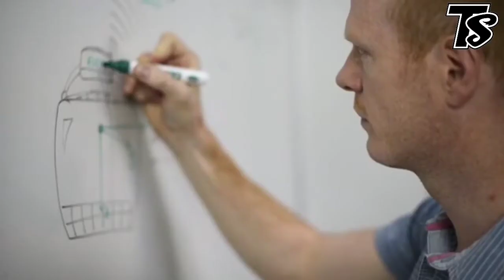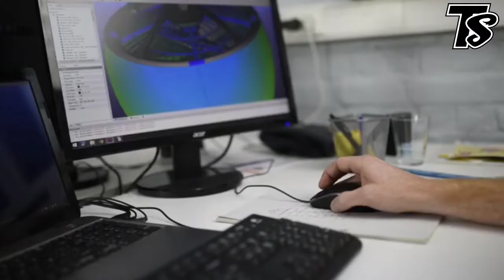Advance Technology Gadgets you can also excited | ऐसे आविष्कार जो पहले आपने कभी नहीं देखें होंगे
Description

Many kinds of inventions are done daily in the world. With which we keep getting new equipment in this technological world. Many inventions happen in this digital world. There are no inventions yet to face them and today we are going to tell you about those 3 technological inventions which are just one in the world. If you like this post, then you will definitely comment...